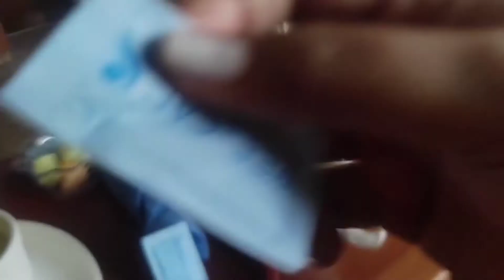SHIP LIFE/QUARANTINE ONBOARD